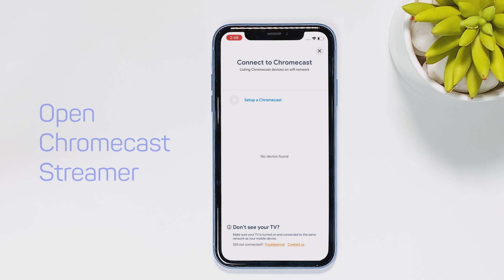How to Connect to Chromecast in iOS 14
Follow this video tutorial to connect to your Chromecast in iOS 14 from the Chromecast Streamer app.